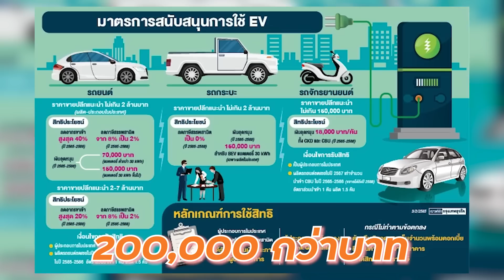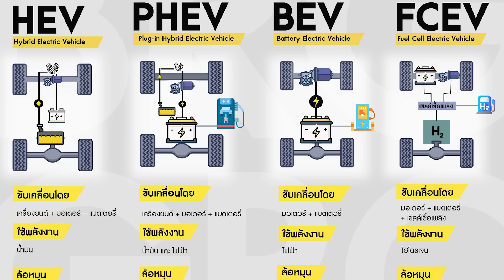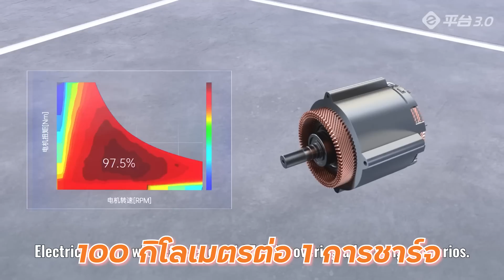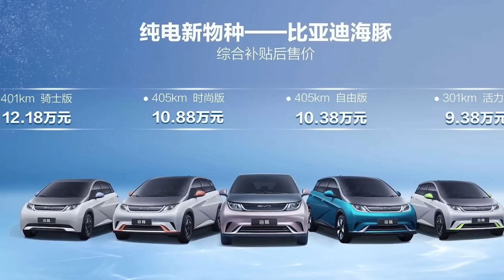BYD รถยนต์ไฟฟ้ามาไทยชัวร์แล้ว!! จองบูธพื้นที่ใหญ่สุด พร้อมลุยตลาด 5 รุ่นขายดี ใน Motor Expo2022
ให้รถยนต์ไฟฟ้ายักษ์ใหญ่ BYD เตรียมบุกทำตลาดเมืองไทยอย่างเป็นทางการแล้ว จากข้อมูลการจองบูธ ในงานมหกรรมยานยนต์ Motor Expo 2022 แถมจองพื้นที่ใหญ่สุด พร้อมขนขบวนรถยนต์ไฟฟ้าและ phev รุ่นขายดีมาเปิดตัวทำตลาดอย่างเป็นทางการ มีรถหลากหลายกลุ่มหลาย segment มั่นใจว่าตอบโจทย์ตลาดประเทศไทยแน่นอน ด้วยคุณภาพและราคาที่เข้าถึงได้ มาติดตามกันดูว่าจะเป็นอย่างไร